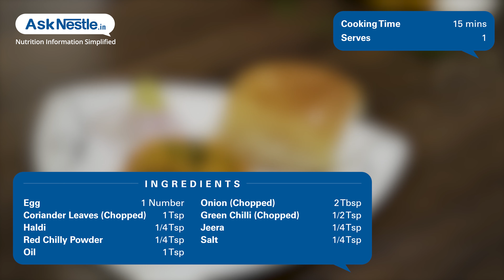Egg Bhurji Recipes | Healthy Food Recipes | Ask Nestlé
A popular indian breakfast dish, rich in protein. the addition of fresh herbs and cumin seeds aids digestion, while the black sesame seeds help regulate blood pressure.